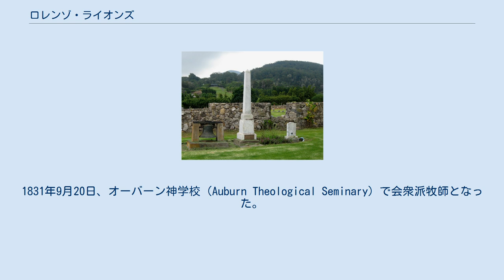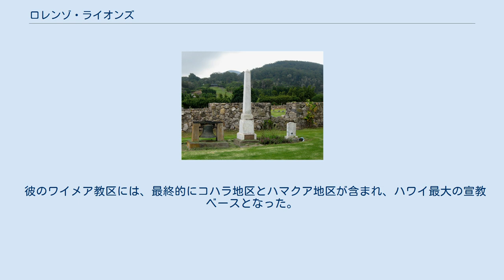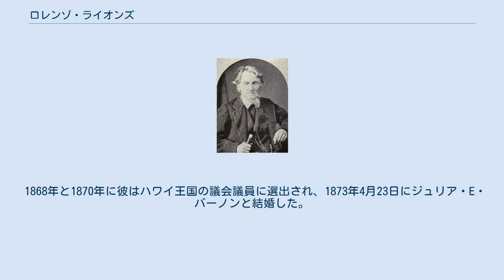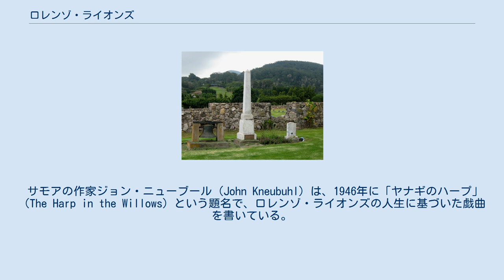ロレンゾ・ライオンズ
アメリカン・ボードの人物
ロレンゾ・ライオンズ牧師 ロレンゾ・ライオンズ（英語: Lorenzo Lyons、April 17, 1808年4月17日ー1892年4月27日）はハワイ語で「マクア・ライアナ」（Makua Laiana）とも呼ばれ、ハワイ王国の初期のキリスト教宣教師であった。
ハワイでよく歌われる「ハワイ・アロハ」は彼が歌詞を書いたもので、1998年に「ハワイ音楽の殿堂」入りをしている。
 ロレンゾ・ライオンズはアメリカ合衆国マサチューセッツ州フランクリン郡コルレイン（Colrain）で生まれた。
1827年にニューヨーク州スケネクタディのユニオン大学（Union College）を卒業。
1831年9月20日、オーバーン神学校（Auburn Theological Seminary）で会衆派牧師となった。
 彼は1831年11月26日に、マサチューセッツ州ボストンから妻のベッツィ・カーティス（1813〜1837）と共に帆船アヴェリック号に乗り出発した。
これはアメリカン・ボードの5番目のハワイ派遣グループであり、1832年5月17日にハワイ島南コハラ地区に到着した。
 彼は残りの人生をハワイ先住民に捧げた。
 彼のワイメア教区には、最終的にコハラ地区とハマクア地区が含まれ、ハワイ最大の宣教ベースとなった。
 在任中、ライオンズはイミオラ教会（Imiola Church）、ホクロア教会など、14の教会の建設を行なった。
彼は1858年から亡くなるまで地区の郵便局長も務めた。
 彼はハワイ語に堪能で、多くのハワイ語の詩と賛美歌を作った。
彼の最も有名で愛されている作品は、「私はイエスと共にすべてを残した」（I Left it All With Jesus）という曲に合わせて歌われる賛美歌「ハワイ・アロハ」である。
 ロレンゾ・ライオンズの墓地（イミロア教会） ライオンズ牧師は1886年10月6日に亡くなり、ワイメアのイミオラ教会墓地に埋葬された。
 彼の最初の妻は1837年に亡くなり、1838年7月14日にニューヨーク州トラクストンのルシアG.スミスと結婚した。
 息子のカーチスは1833年6月27日生まれ、プナホウ・スクールに通い、1858年にウィリアムズ大学を卒業した。
ユニオン神学校に2年間在学した後、ハワイに戻り新聞記者になった。
 1868年と1870年に彼はハワイ王国の議会議員に選出され、1873年4月23日にジュリア・E・バーノンと結婚した。
彼は1914年9月24日に亡くなった。
 次男のアルバート（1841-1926）は、アメリカ薬剤師協会の科学部門の創立秘書になった。
 サモアの作家ジョン・ニューブール（John Kneubuhl）は、1946年に「ヤナギのハープ」（The Harp in the Willows）という題名で、ロレンゾ・ライオンズの人生に基づいた戯曲を書いている。